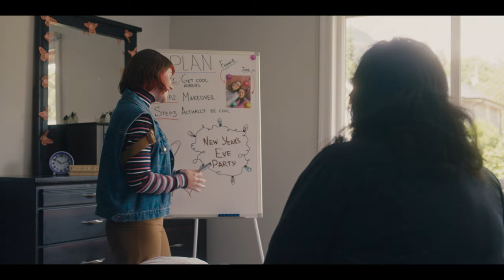Coming Out This Holiday Season | LGBTQ+ Short Film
Looking for a LGBT+ Sapphic Centered Holiday RomCom? We've got you covered with all of the comfy lesbian and bisexual love and queer joy with @AgingOutTheMovie (follow on IG for behind the scenes and updates!) Thank you for supporting this LGBTQ+ Indie Film - clear your schedules for December 15th!